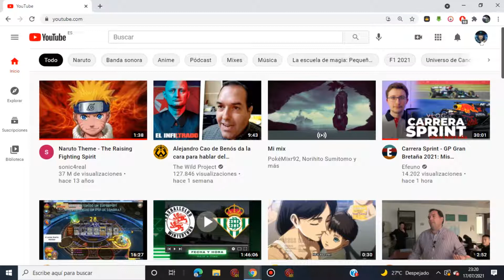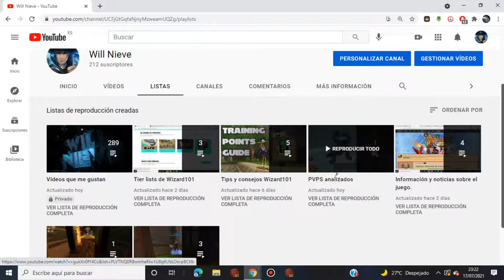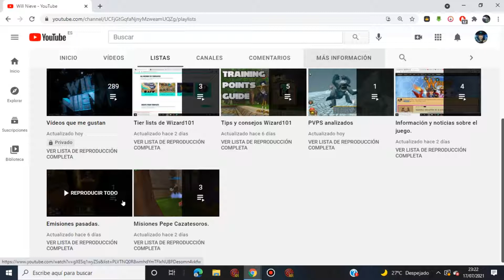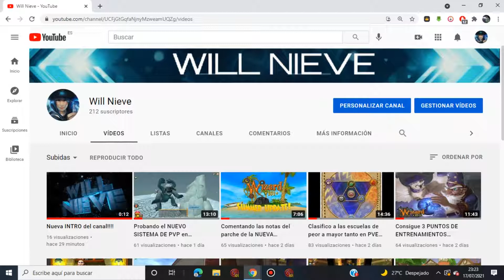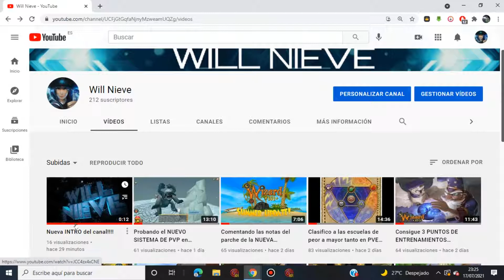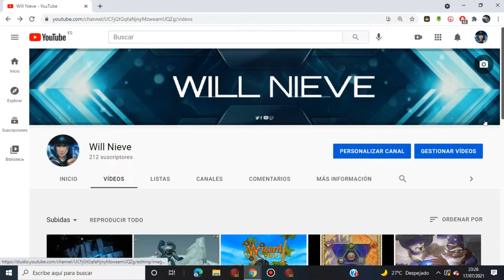YA SOMOS 200!!! Os enseño los nuevos cambios en el canal(INTRO,BANNER,ESTRUCTURA) Se vienen SORTEOS.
Mi usuario de Discord: JoSaa21#9395l.